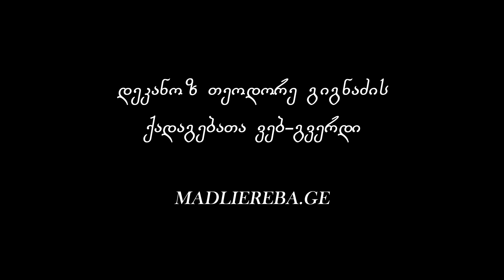მლოცველის პასუხისმგებლობა I ქადაგება 20.08.2021